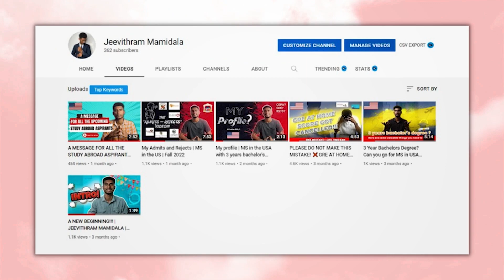SHOCKING ADMITS WITH A DUOLINGO SCORE 125 | FALL 2022 | MS IN USA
Manish Anumandla is a fresh Civil Engineer graduate from Kakatiya Institute of Technology and Science, Warangal. He has bagged admits from top universities in the United States for a Masters in Construction Management program with a Duolingo score of 125.

It motivates me to be consistent with my content. 🙌

📞 Book a 1:1 consultation call for personalized advice on studying abroad